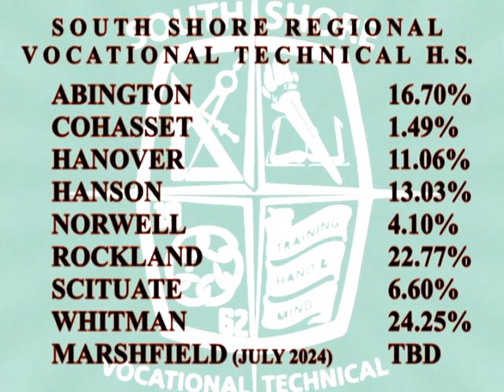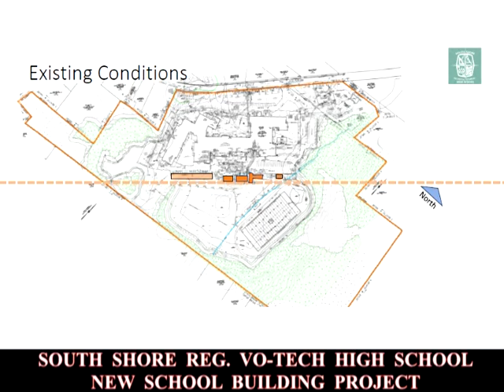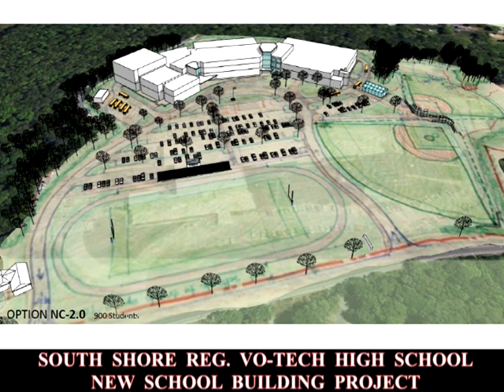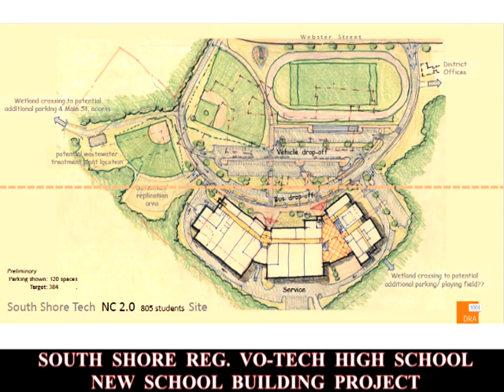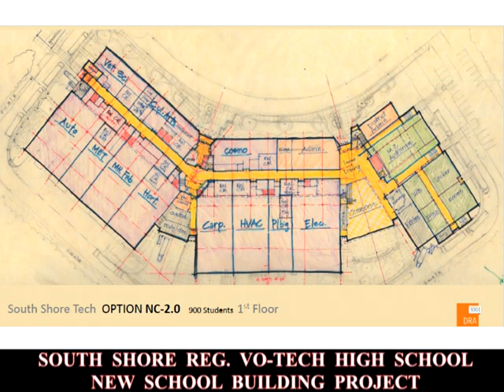Scituate's State of Affairs: New School Building Project (South Shore Reg. Vo-Tech High School)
Superintendent Tom Hickey of South Shore Regional Vocational Technical High School joins the show to discuss his new school building project.  He explains the need for the school, the designs, and what it means for Scituate tax payers.